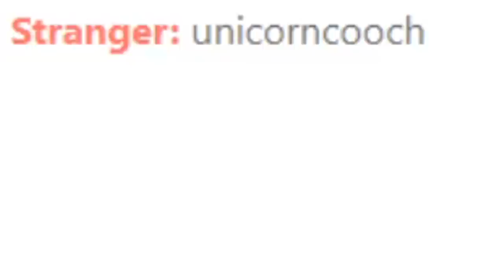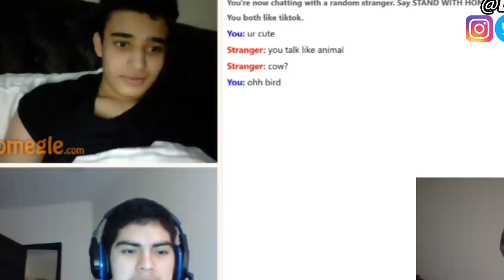I SAW MY EX GIRLFRIEND ON OMEGLE!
~Coryxkenshin